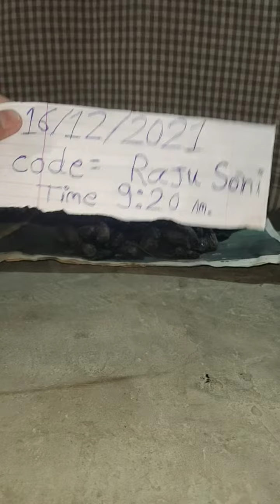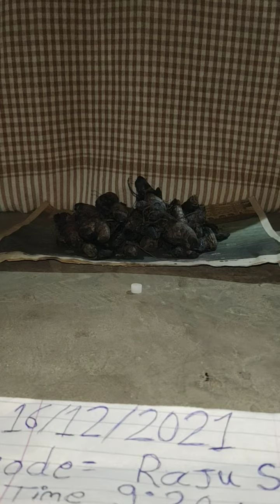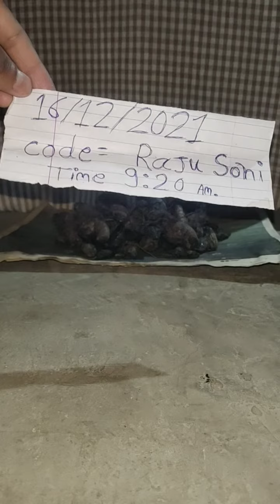🤳 9356353217. Mere Paas Hai original Kala haldi available call me 🤳